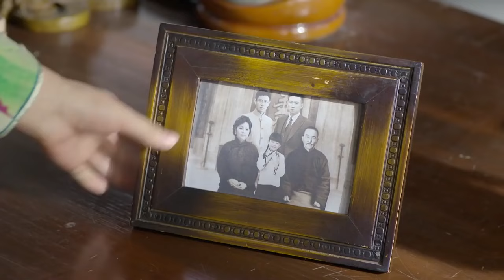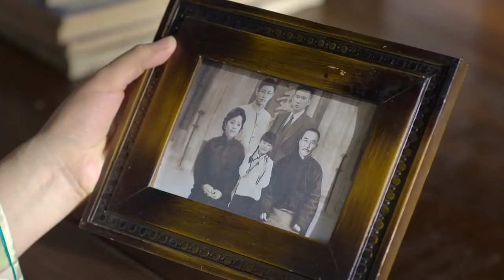【熱血功夫】🔥《特工尾上針》Ep04🔥女忍者刺殺任務🔥巔峰對決女特工🔥武館少年使出絕殺🔥特種兵原班人馬，功夫抗日🔥ENGSUB🔥【侯夢莎 於和偉 任天野 徐洪浩 劉曉潔】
《特工尾上針》
導演：嵇天毅
主演：侯夢莎 於和偉 任天野 徐洪浩 劉曉潔
集數：22集

劇情簡介：
        　1932年，駐守上海的十九路軍和當地百姓奮勇抵抗，阻擋了日本侵略者擴張的步伐，這就是著名的一•二八事變。最終中日雙方簽訂《上海（淞滬）停戰協定》，戰火暫時告一段落。山雨欲來風滿樓，愛國民族資本家雲在天（王慶祥 飾）意識到兩國之間的戰爭並未就此結束，他變賣家產籌得一大筆黃金，想方設法要將這筆資金交給頑強抵抗日本侵略者的中國共產黨。然而這一計劃被日本情報機關獲知，雲在天夫婦慘遭殺害。為了完成父親的夙願，長子雲飛嶽（徐洪浩 飾）不畏日本人的迫害，繼續上路。他的弟弟雲飛川（趙荀 飾）是一名共產黨員。
　　背負著家仇國恨的兄弟倆，在抗日的道路上披荊斬棘，齊頭並進……